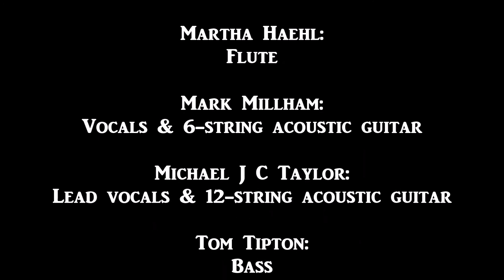Fashionably Late "So Sad No Love of His Own" (2020)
Lyrics & music by George Harrison. Performed by Fashionably Late: Kim Dominic (Vocals & hammer dulcimer), Martha Haehl (Flute), Mark Millham (Vocals & 6-string acoustic guitar), Michael J C Taylor (Lead vocal & 12-string acoustic guitar) and Tom Tipton (Bass). Recorded live at All Souls Coffeehouse, Kansas City, Missouri on 24 January 2020.